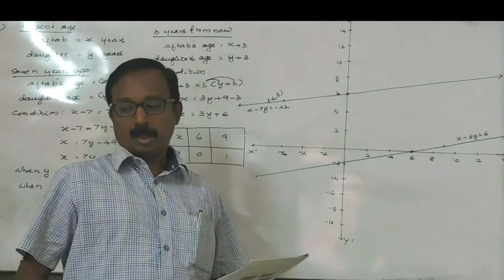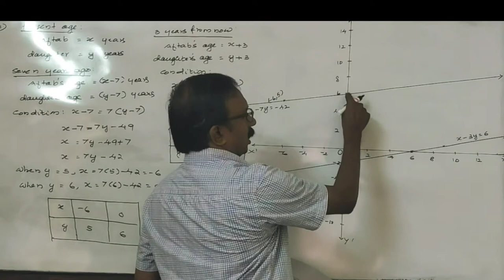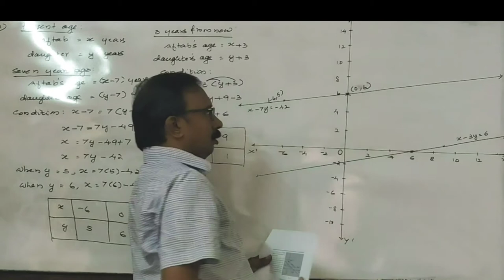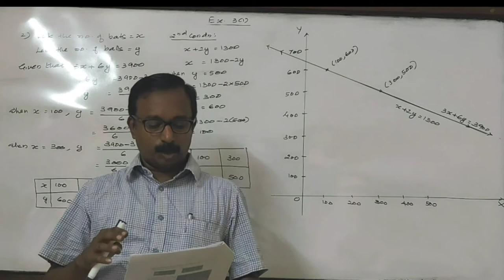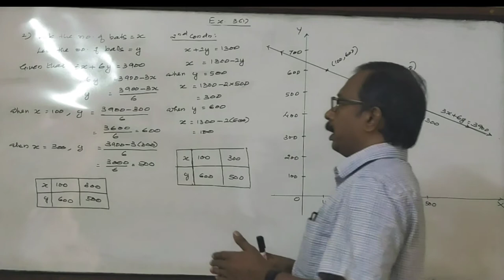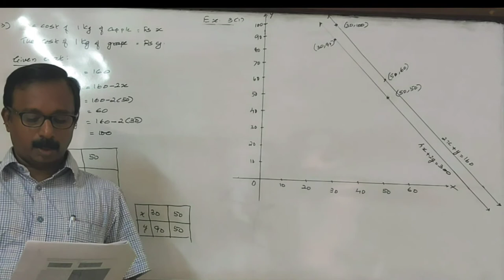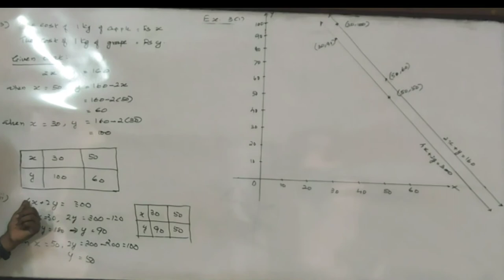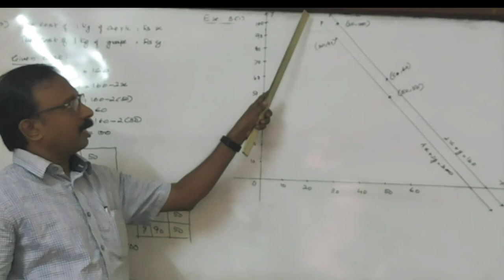X CBSE Ch 3: Pair of linear equation in two variables Ex 3(1)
After watching this video completely, you will be able to draw the graph of the linear equations in 2 unknowns.